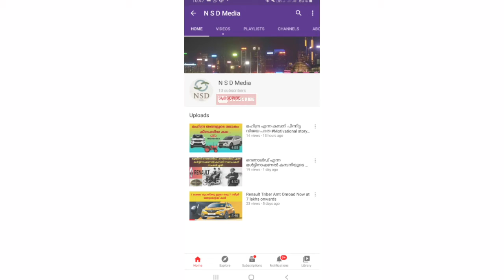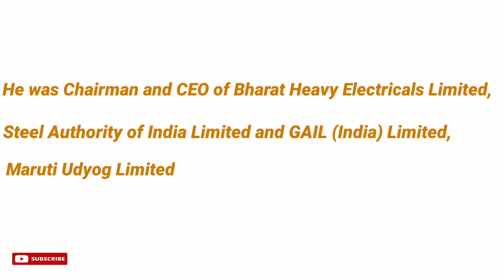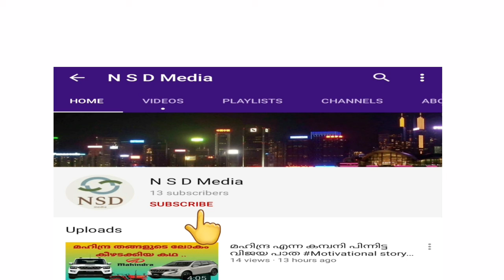SUCCESS STORY MARUTI SUZUKI"SURYA RAM MARUTI SERVICES"എങ്ങനെ #"MARUTI SUZUKI" ആയി മാറിMOTIVATIONAL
"SURYA RAM MARUTI SERVICES  LTD" എങ്ങനെ "MARUTI SUZUKI" ആയി മാറിയ കഥ